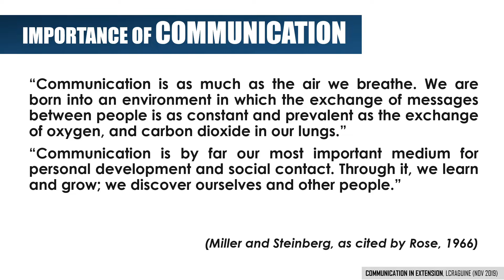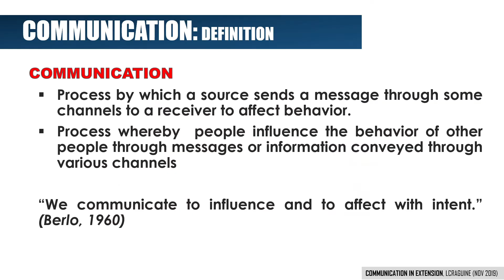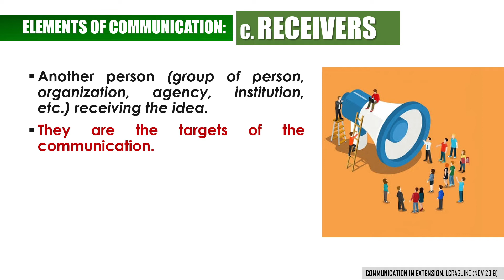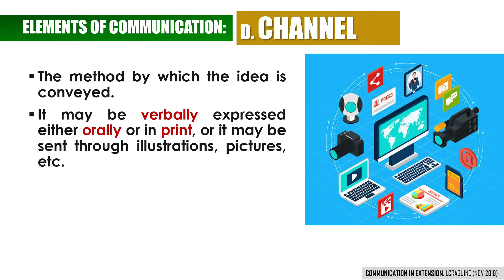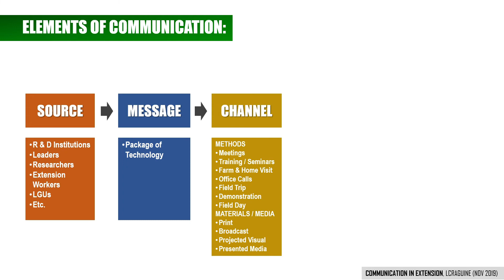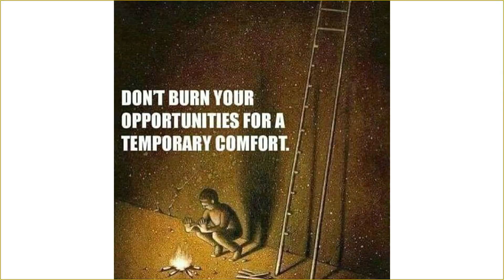COMMUNICATION IN EXTENSION_PART 1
Magandang araw ulit mga ka-tropa at mga ka-agri...eto ay Season 4 ng topic natin sa agricultural extension...pagusapan natin ang kahalagahan ng Komunikasyon pagdating sa Agricultural Extension...enjoy lang mga kapatid at sana ay may kapulutan na naman kayung konting aral...kung wala...magtawanan na lang...